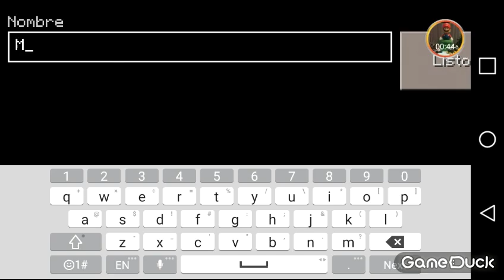Doing Better than last time[MCPE] [#3]